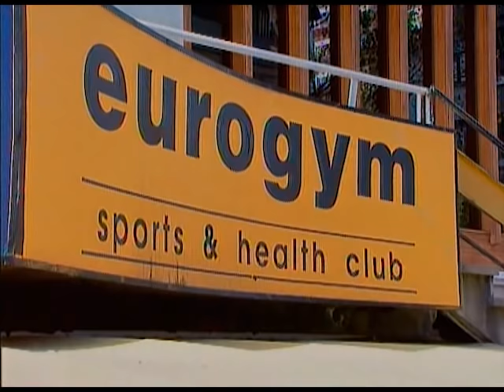Tatlı Kaçıklar | 126. Bölüm